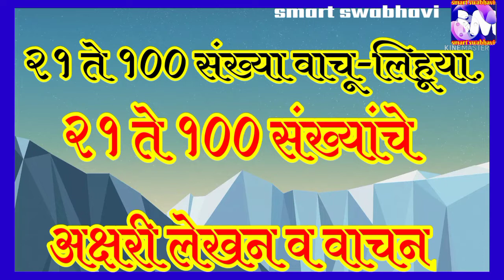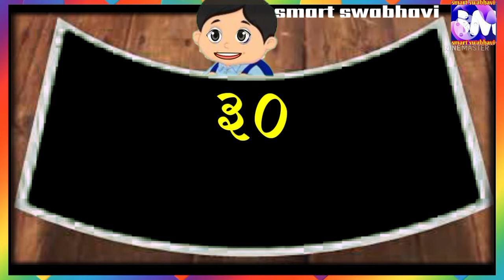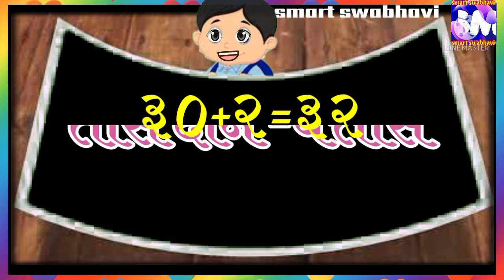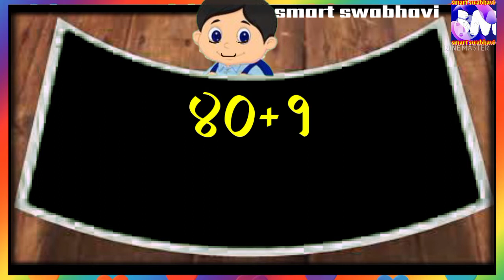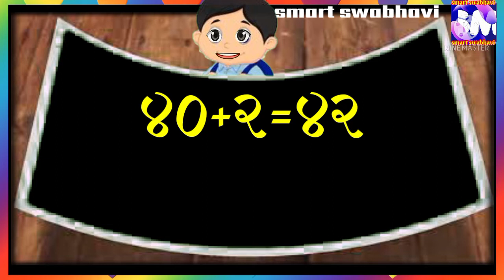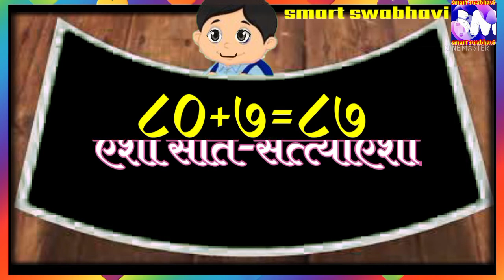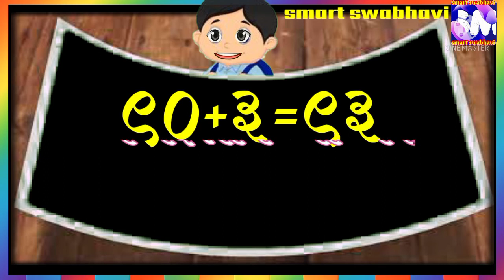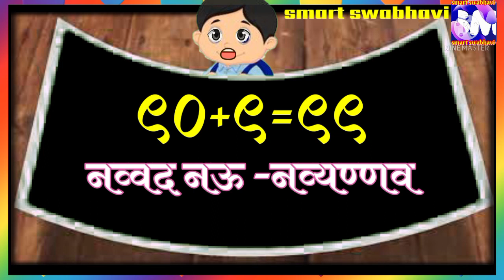२१ते१००संख्या वाचू-लिहूया|२१ते१००संख्या अक्षरात वाचन लेखन